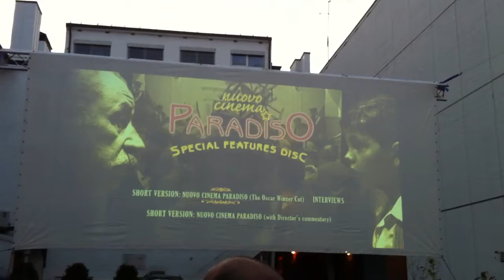Utekino i Bakgården, velkommen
Trine Bendixen og Thomas fra SF film i Sandvika ønsker oss velkommen til vår første kinokveld ute i BAKgården i Sandvika. Gården er fullsatt, og vi sitter som tente lys og venter i spenning. Som dere ser, BAKgårdens første film, ble Cinema Paradiso.